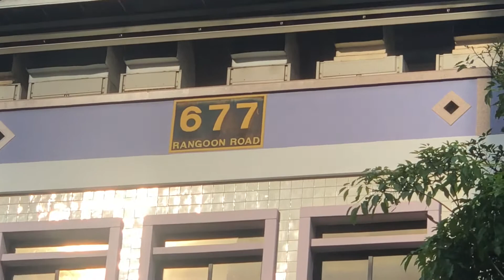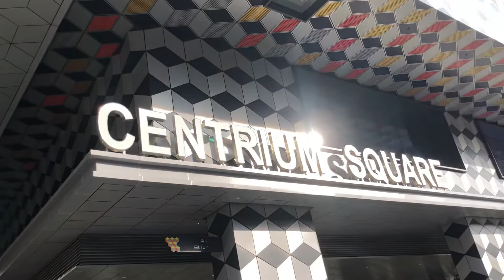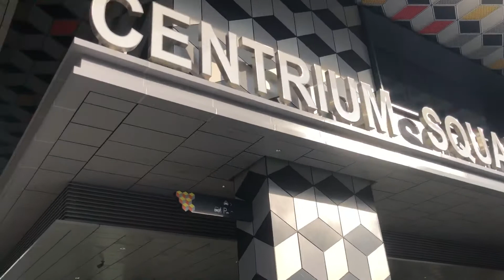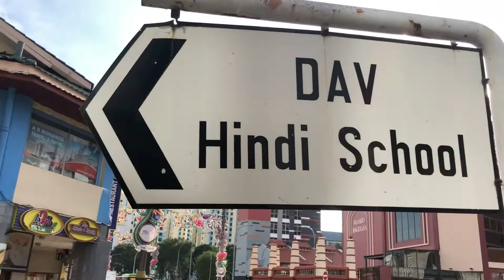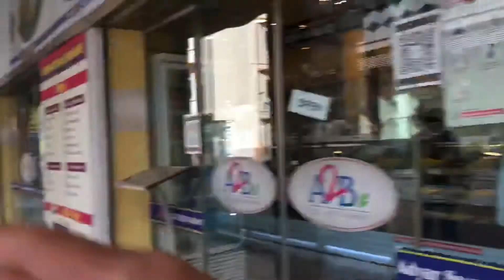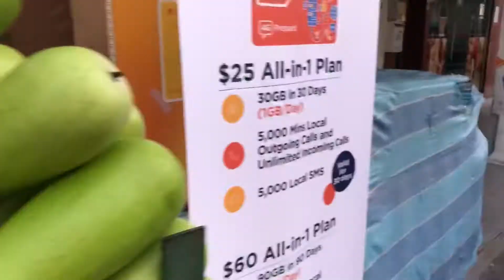Walking From Farrer Park MRT Station To Desker Road, Singapore (Singapore Concierge Walkabout),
October 21, 2020 (Wednesday) around 5:12pm